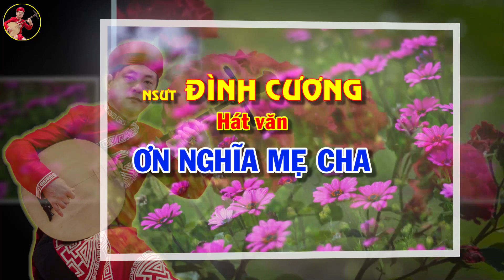Đình Cương hát văn Ơn nghĩa mẹ cha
Kính tặng các bậc Cha, Mẹ và quý vị nhân ngày quốc tế người cao tuổi 1/10